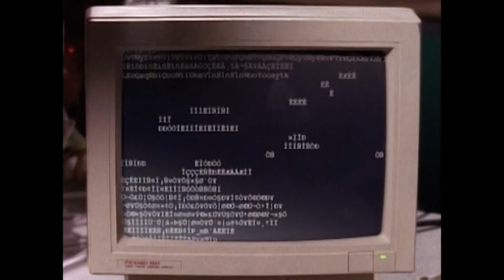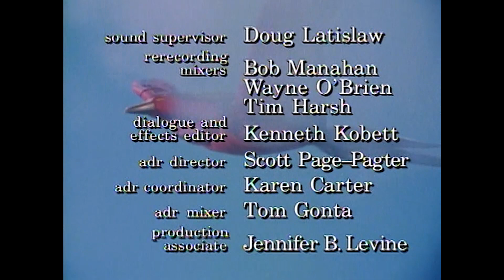Power Rangers Japanese Dub - 2x13 - Green No More (2)